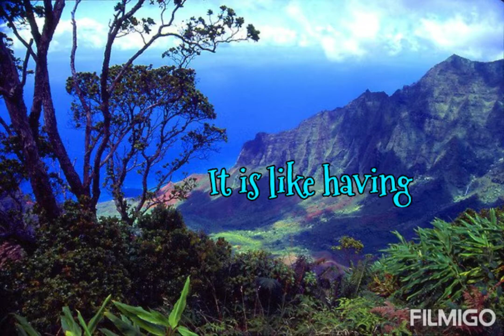SPRING ["Live in the Present Moment"] ~ 🎶 by Thomas Newton (From the Movie "Little Women")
Being in Love

It is like having

A perennial Spring